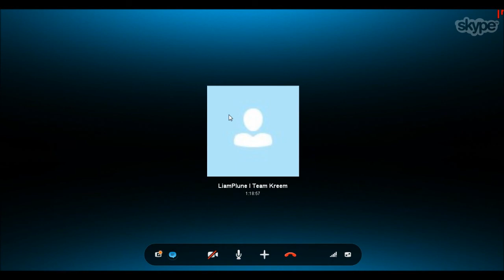[MCPVP]Bobluck5's HUNTSLO TRACKER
ERMAGAWDDDD LOVE U STILL BOBLUCK 3 ip: elite.mcpvp.com